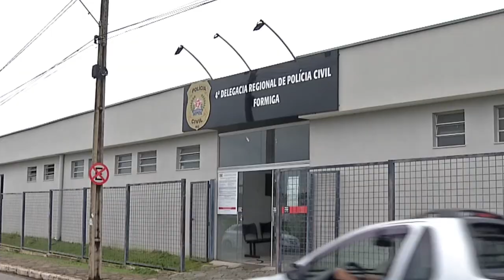CONHEÇA O SISTEMA HUMANIZADO PARA VÍTIMAS DE VIOLÊNCIA SEXUAL EM FORMIGA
| REGIÃO |

NA ÚLTIMA SEMANA, NOTICIAMOS SOBRE A IMPLANTAÇÃO DE UM SISTEMA MAIS HUMANIZADO PARA AS VÍTIMAS DE VIOLÊNCIA SEXUAL NA CIDADE DE FORMIGA. POIS BEM, SAIBA AGORA TODOS OS DETALHES DESTE SERVIÇO IMPORTANTÍSSIMO.